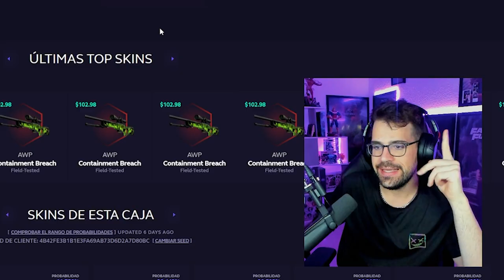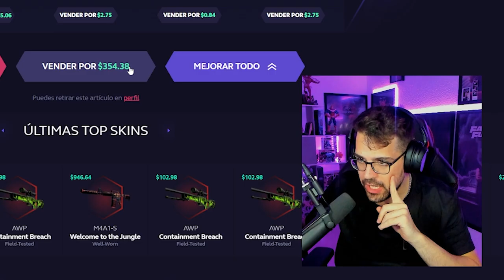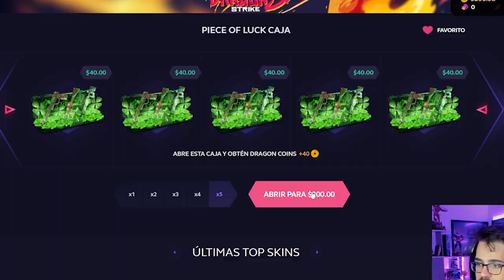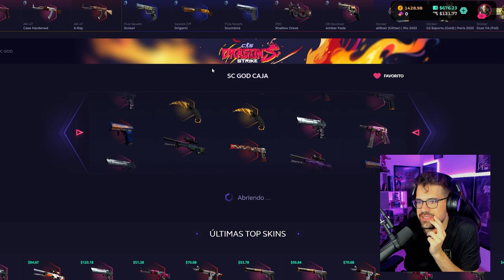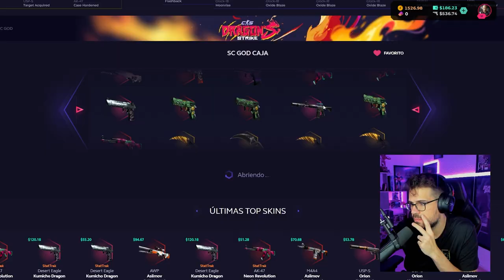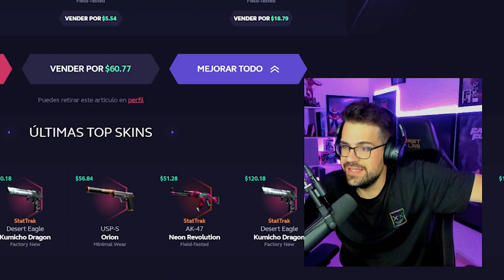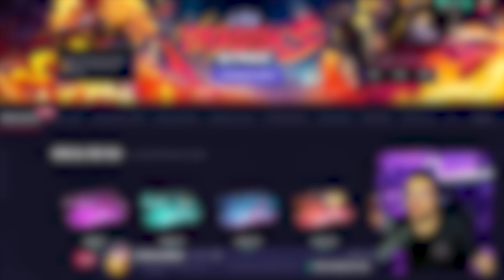ABRIMOS MUCHAS PIECE OF LUCK Y SC GOD 😎😅